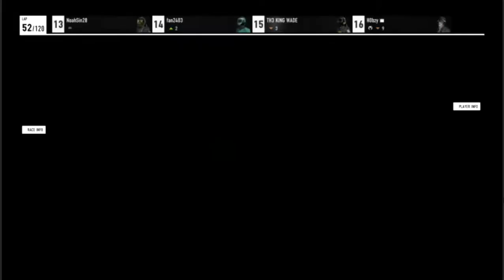PPRL NASCAR@ Daytona International Speedway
Get ready to experience race eleven of season six part one. These drivers have worked so hard to race under lights at the infamous Daytona International Speedway in southern Florida. Part two will be coming out soon be on the lookout for it.